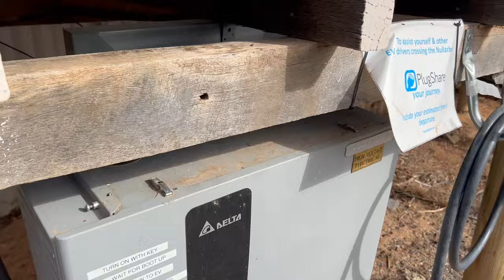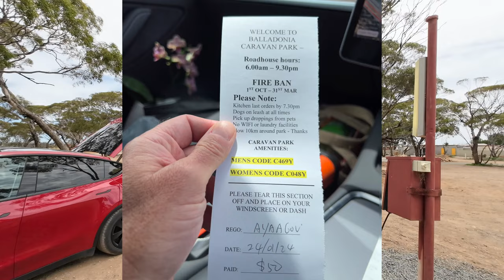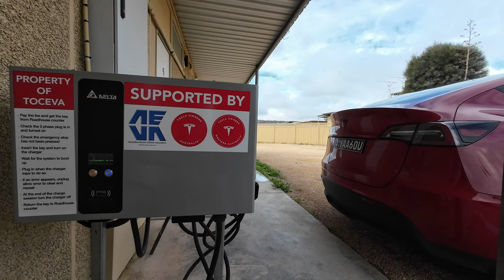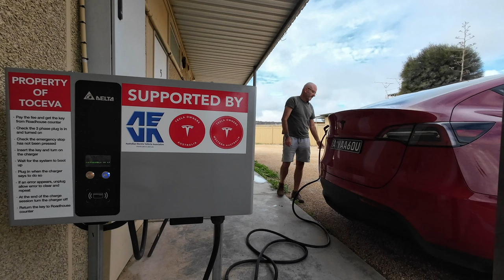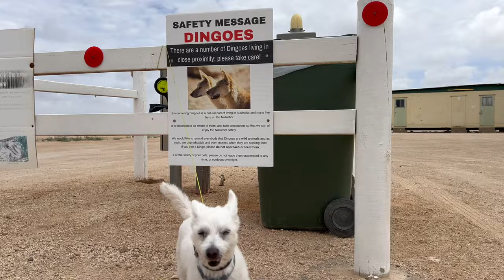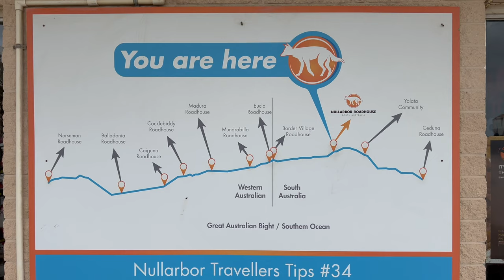Epic outback road trip in an EV and charging with chip oil.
To give you a realistic view of EV charging in the remote outback between WA and SA, on this road  trip we stop at most public charging stations listed on PlugShare for the Nullarbor crossing.

As of January 2024 they include:
- Norseman, WA - WA EV Network fast DC - 150 kw
- Fraser Range WA - closed
- Balladonia Hotel WA - crowd sourced fast DC - 22 kw
- Caiguna Caravan Park WA - crowd sourced biofuel fast DC - 50 kW
- Cocklebiddy WA - 3 phase 32 amp AC
- Madura Pass WA - crowd sourced fast DC - 22 kw
- Mundrabilla Roadhouse WA - crowd sourced fast DC - 22 kw
- Eucla WA - 15A powered campground sites
- Border Village  SA - 3 phase 32 amp AC and 15A powered campground sites
- Nullarbor Roadhouse  SA - crowd sourced fast DC - 22 kw and 15A powered campground sites
- Yalata SA - RAA fast DC - NOT OPEN YET
- Nundroo Roadhouse  SA - ???
- Penong SA  - 3 phase 32 amp AC and 15A powered campground sites

Other topics covered in the video include:
- Biofuel charger using leftover roadhouse fryer oil.
- crosing the WA/SA border and me breaking the road rules,
- the weird 45 minute timezone straddling the WA/SA border,
- wide loads that force me off the road,

We are doing a 35,000 km+ figure “8” lap of Australia in our Tesla model Y RWD. The planned route is  Canberra - Port Augusta - Darwin- Broome - Perth - Port Augusta - Kulgera - Alice Springs - Mount Isa - Cairns - Byron Bay NSW - Wilsons Promontory VIC - Hynth TAS. We are doing our lap slow nomading style and don’t plan to finish until Dec 2024